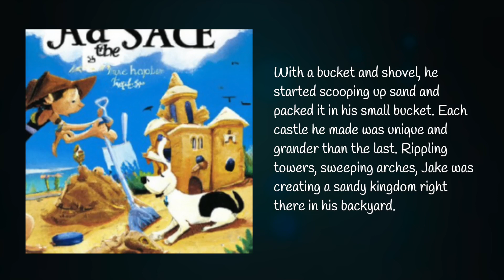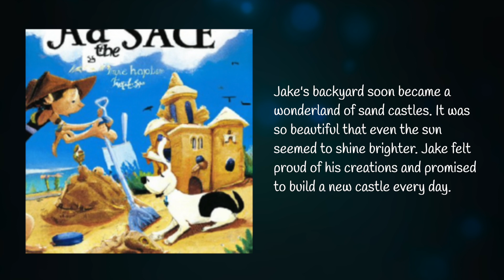Jake and the Magical Backyard Sand Castles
Explore Jake's whimsical world of imagination as he creates enchanting sand castles in his backyard, captivating the hearts of his city and weaving magical tales with each new creation.